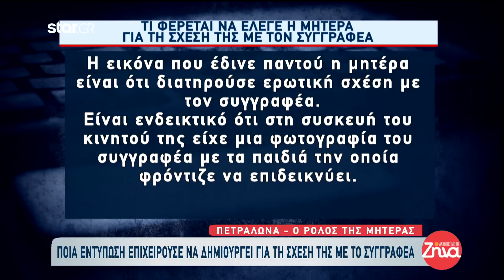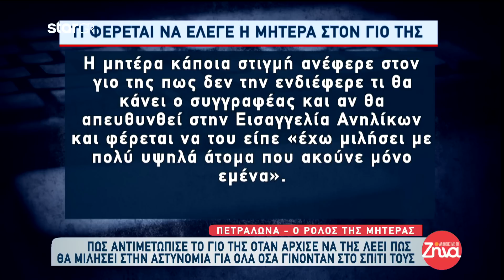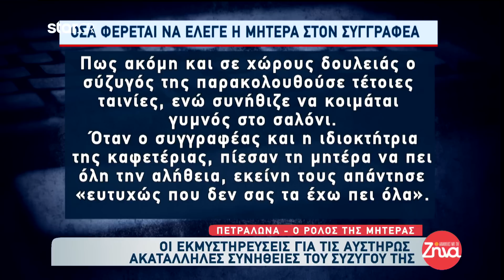Νέες αποκαλύψεις για τα Πετράλωνα - Σοκάρει η μαρτυρία της γυναίκας που έφερε στο φως την υπόθεση